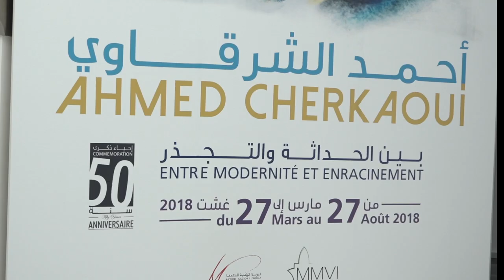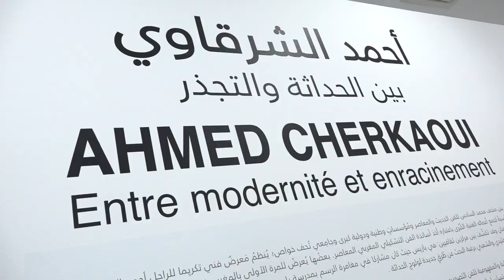Le360.ma •L'oeuvre de Cherkaoui au Musée Mohammed VI de Rabat